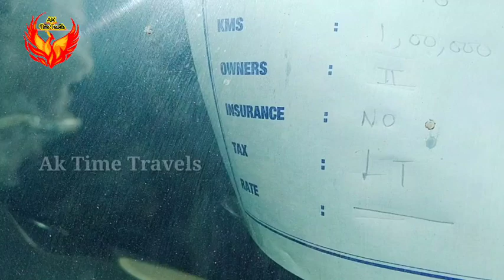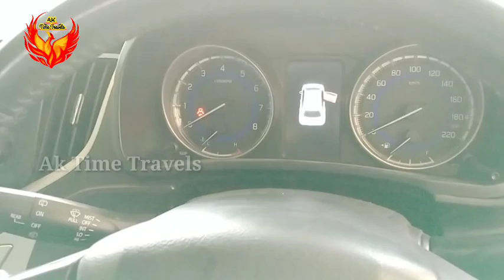Second hand cars/ low budget used cars for sales in tamil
Hi guys,
Used cars in chennai good condition ல car venumaa அப்போ hello Cars வாங்க car vankittu போங்க..

Location: HELLO CARS - 56,200 Feet. Road, kolathur, Chennai, Opp- DRJ Hospital, Chennai tamilnadu 600099

I uploaded all related videos in this channel.